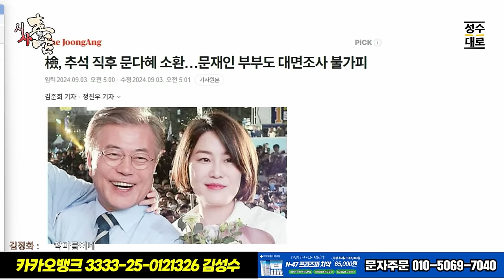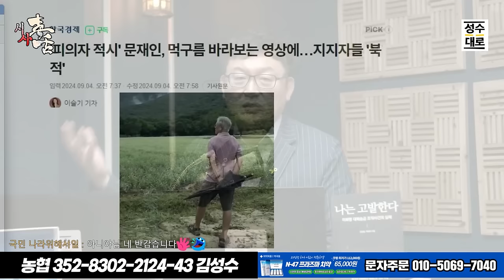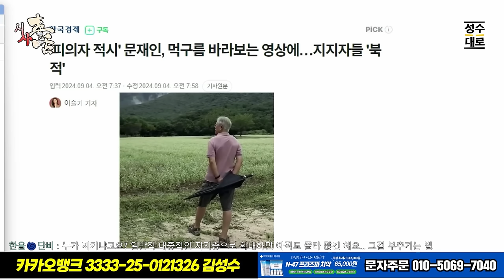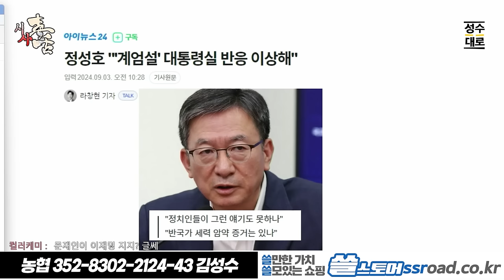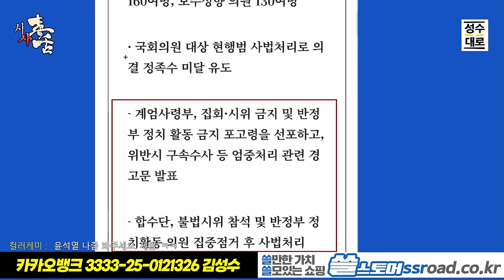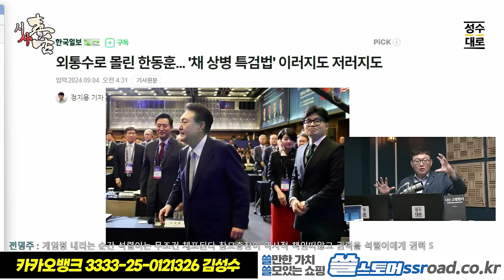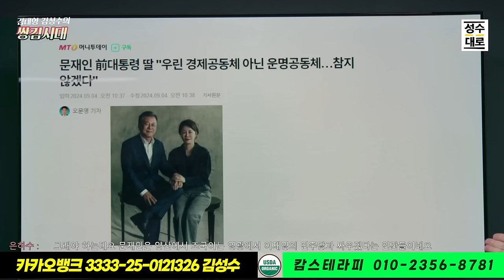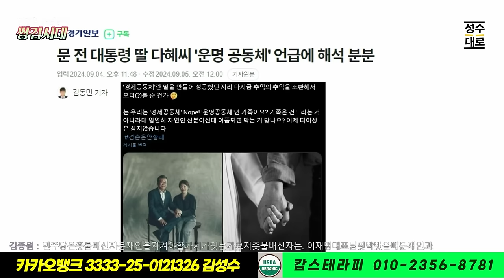한장의 사진을 바라보는 5개의 시선! 문재인의 선택은 이래야만한다!! 김성수tv출연자들이 말하는 문재인 페북사진의 의도와 진실?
자발적 시청료 : 농협 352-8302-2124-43 김성수

남서방 남재현원장이
전하는 건강 비책
남재현원장의 알부민 2090
활력 업!  기력 업!  피로걱정 싹!
드신날과 안드신날의 차이  꼭 느껴보세요
기존가에서  67퍼센트 폭탄 할인가
한달 43300원에   1+1
2박스 구매시 한박스 더
 무료증정의 혜택

  2+1 구매 시 추가 14일 체험분+고급 메세지 카드 증정

1+1으로 단 35,800원에 드리는 특별 이벤트!!

[GB화장품]
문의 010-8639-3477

[편백수]
수풀소리편백수
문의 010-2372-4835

[캄스테라피]
3+1= 96,000원에 파격 할인하면서 사은품으로
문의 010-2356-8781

24시간 카톡상담예약 가능

[김성수커피]
5주년 감사할인이벤트 있습니다.